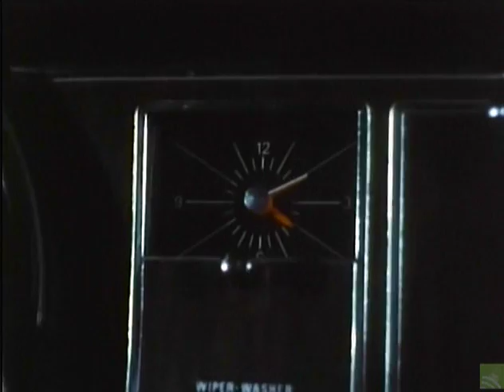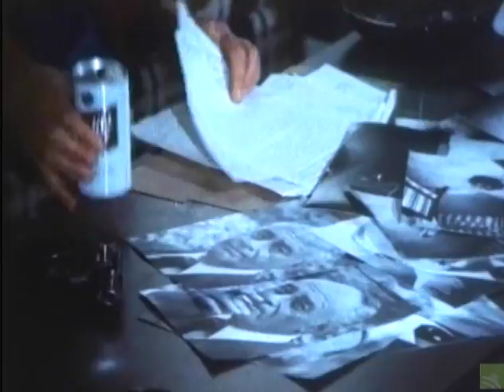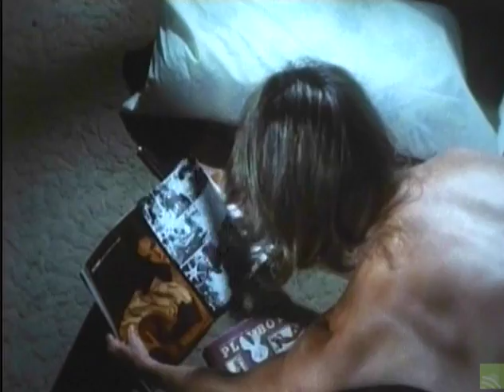MITCHELL (1975) Linda Evans, John Saxon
Synopsis. A sleazy, incompetent detective tries to simultaneously take down heroin dealers and a socialite who murdered a burglar.